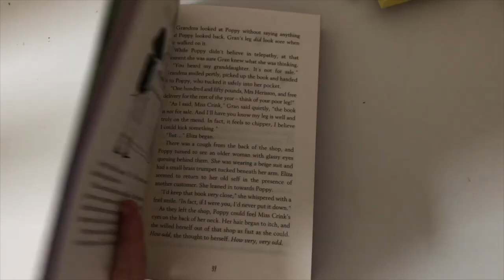Vlog: The Peculiar Peggs of Riddling Woods by Samuel J Halpin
There's something strange about the town of Suds and Poppy and her friend Erasmus are going to go on an adventure to find out exactly what. Rhiannon shares a hugely enjoyable new 9-12 read and exhorts us all, no matter how old we are, to read more books like this.